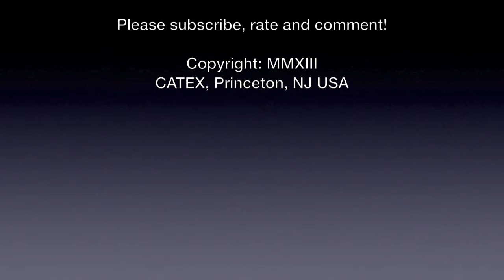CATEX News for October 7th 2013: Over 500,000 evacuated in China before Typhoon Fitow plus more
1.      Over 500,000 evacuated in China before Typhoon Fitow
2.      SAC Re sale discussion partner reported
3.      AJG acquires Peru facultative broker
4.      Nairobi terror attach loss increases
5.      Sailors missing after Dutch ship sinks
6.      Tower seeks private equity instead of sale
7.      Indian insurers watching possible change to US-Iran sanctions
8.      Washington Metro accident
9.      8 die at Mexico monster truck show